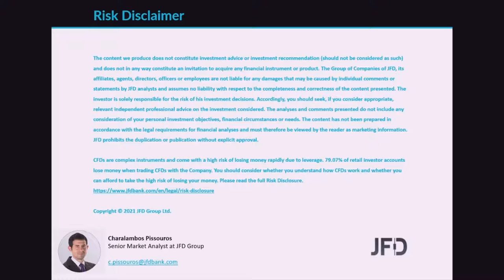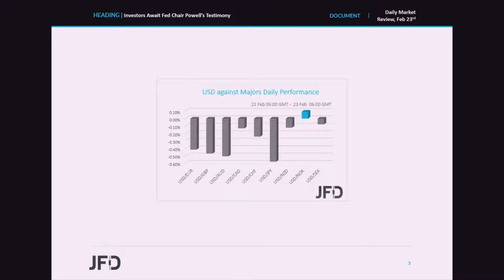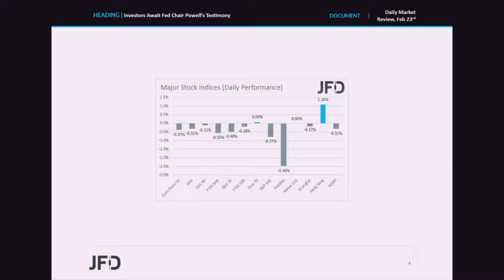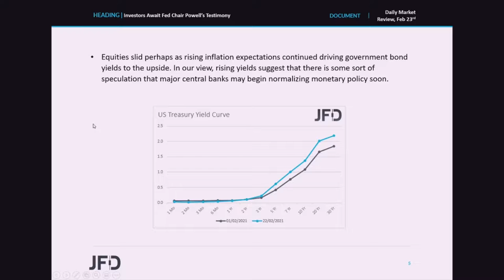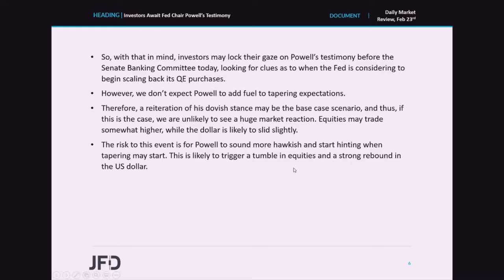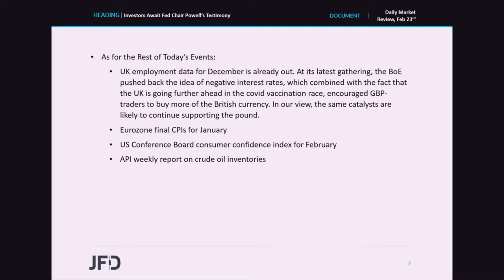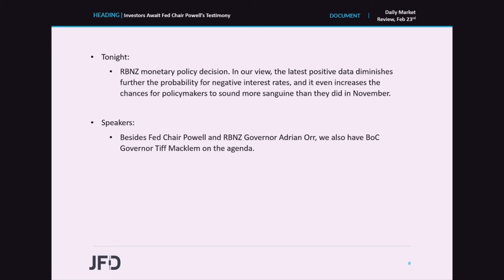Daily Market Review: Investors Await Fed Chair Powell’s Testimony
Most equity indices slid yesterday and today in Asia, perhaps as rising inflation expectations continued driving government bond yields to the upside. With that in mind, today, investors may lock their gaze on Fed Chair Powell ’s semi-annual testimony before the Senate Banking Committee. They could be looking for clues as to when the Fed is considering to begin scaling back its QE purchases.